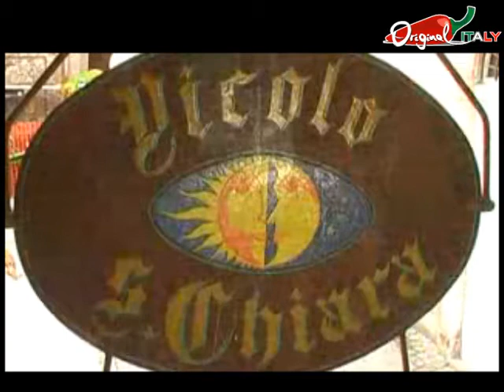OriginalITALY - Vicolo Santa Chiara: B&B romantico e suggestivo a Sassoferrato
In provincia di Ancona, c'è un B&B romantico e suggestivo: Vicolo Santa Chiara a Sassoferrato Castello.
Protetto dalla bellezza e dall'intimità storica di un borgo medievale, dispone di due appartamenti ideali per chi desidera godere della serenità di un tranquillo paesaggio marchigiano.
Il B&B Vicolo Santa Chiara di Sassoferrato è il "sogno realizzato" di Maria Paola Marconi; ex insegnante e brava ceramista, ha curato personalmente la ristrutturazione dello stabile per conferire un'atmosfera calda e familiare. Anche ottima cuoca e, per il piacere dell'ospitalità, rifornisce la dispensa per la prima colazione dei graditi ospiti con dolci, marmellate, pane e affettati...tutto preparato in casa con ingredienti freschi e genuini.
A due passi, nel Palazzo dei Priori, si visita l'interessante museo archeologico di Sentinum.